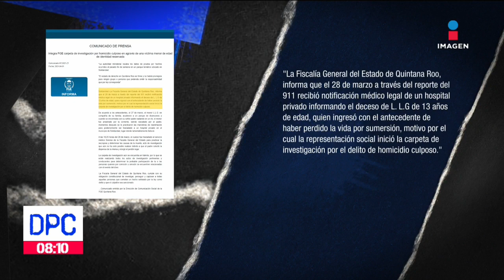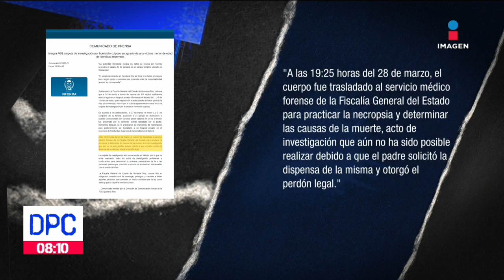Familiares de Leo irán legalmente contra el parque acuático y la fiscalía | De Pisa y Corre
JusticiaParaLeo | Iniciaron las acciones legales contra el complejo Xenses de Xcaret, responsables de la muerte de Leo, un menor de 13 años. Los familiares también denunciarán a la fiscalía del estado por la intimidación para entregar el cuerpo.